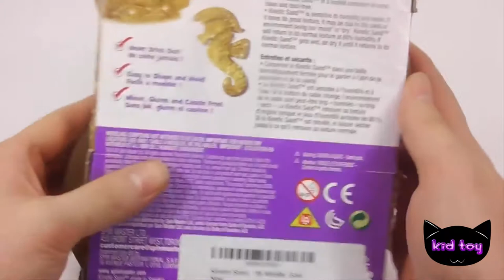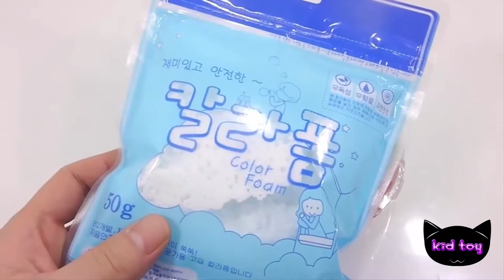골드 운동 수 있도록 모래 점액 해변 배울 방법 색상 젤리 점액 클레이 목욕 시간